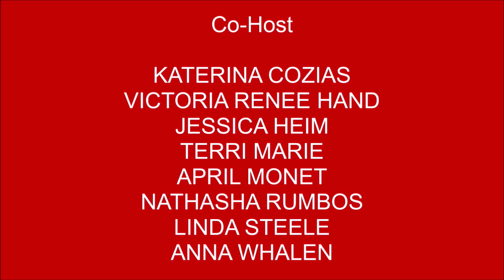Kadrolsha Ona Carole Producer, Actress, writer and Comic Book Superhero talks to MRM. #233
This was a fun show with Actress/model  Co-Host Sherry Nelson, talking to Kadrolsha Ona Carole about her films, movies, being Queen Of Paranormal, author, police officer, producer and editor. I loved everything, that happened during this show, and I think your enjoy it!